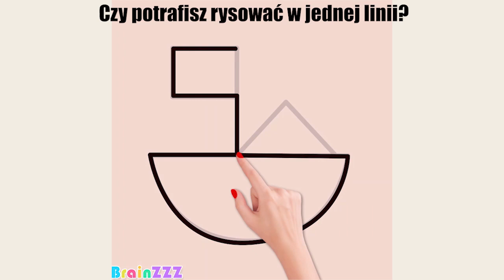BrainZZZ-Can you draw it in one stroke?-Polish-16:9-C60